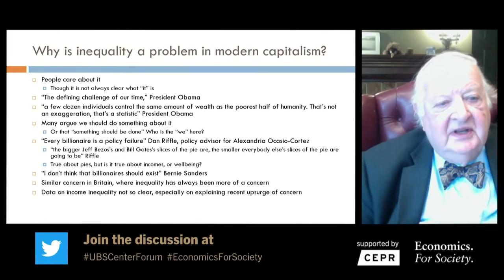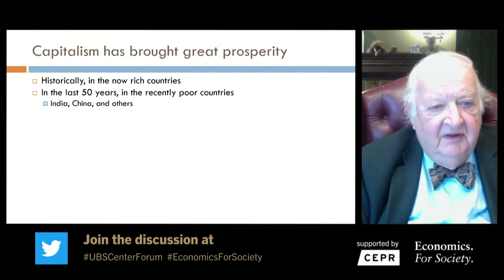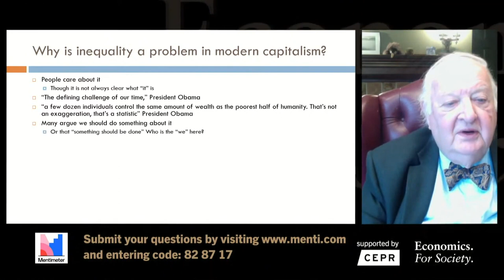What should we do about inequality? (Forum 2020 highlights)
In the past four decades, the incomes of many of the world’s poorest citizens have increased and extreme poverty has fallen faster than ever before in human history. However, while we are now living in a period of falling global inequality, overall inequality is still high and new forms of inequality in income, health, and life prospects have emerged. What are the reasons for this and how can we improve the situation to ultimately build a more prosperous and just world?

In our event series, experts from different fields analyzed the determinants and implications of economic and social inequalities and discuss possible solutions on how to address these issues. We started with an interdisciplinary research slam on the topic of inequality and prosperity, in which seven researchers gave us an insight into current findings from their research areas in short presentations. One week later, behavioral economist Janet Currie, globalization and labor markets expert David Dorn, and inequality expert Branko Milanovic discussed the facts and consequences of inequality. In a webinar at the beginning of November, Florian Scheuer gave an outline of his research on the taxation of the superrich.

Concluding the event series, Nobel Laureate Sir Angus Deaton elaborated on the topic of inequality and the future of capitalism, drawing on his most recent research.